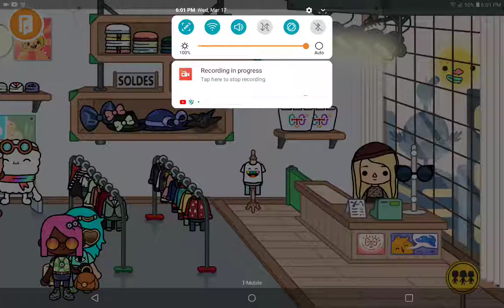Toca life the loyal friendship S.1ep1